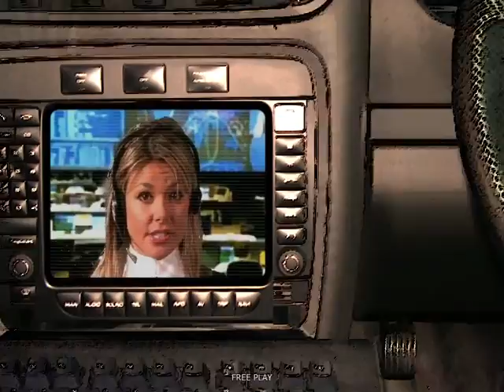Chase H.Q. 2 (2007) Full Playthrough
This is the entire playthrough of Taito's "Chase H.Q. 2" (2007), the sequel to the 1988 arcade smash hit.  You play a police officer hot on the trail of 5 suspects speeding away in getaway vehicles.  Nancy returns as the dispatch officer providing you with valuable information about your targets.  The object of the game is to smash into the target vehicle enough times in order to force it to stop.  The player must be on the lookout for "Nitro" tanks which allow their car to reach blazing speeds necessary to take down the criminals.  The game was recently cracked to make it playable on any PC.  Taito Type X games ran on computers running Windows XP.  Enjoy!  This game is the property of Taito corporation.  I am uploading this as a fan project and the owner of a Chase H.Q. 2 harddrive.  Enjoy!